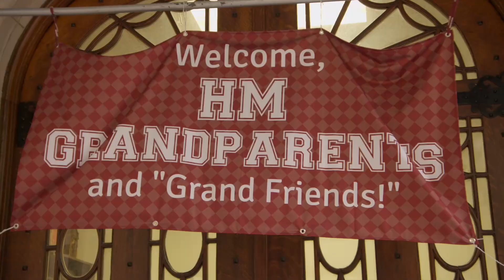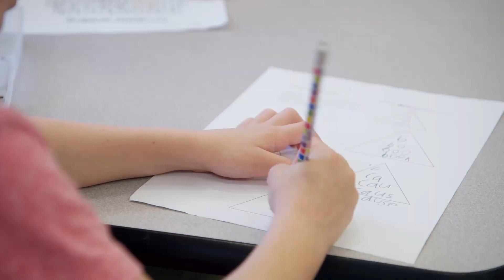HM Spring 2019